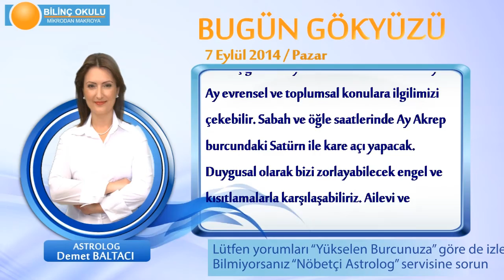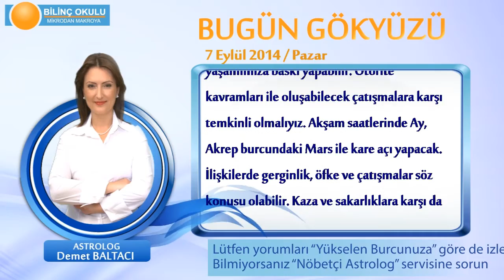OĞLAK Burcu, GÜNLÜK Astroloji Yorumu,7 EYLÜL 2014, Astrolog DEMET BALTACI Bilinç Okulu